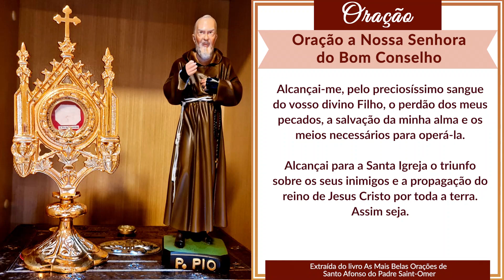Quais Foram os Conselhos do Padre Pio no Mês Passado?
Saber o que o Padre Pio tem aconselhado com mais
é para nós um indicativo do que ele mais espera de
todos nós em nossa vida espiritual. Conheça agora
os 10 conselhos mais dados por ele em Agosto de 2021.

SEJA UM FILHO PROTEGIDO DO PADRE PIO --- Faça sua inscrição e ganhe seu ESCUDO DE PROTEÇÃO DO PADRE PIO - LIGUE: 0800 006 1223 ou (de segunda a sexta-feira, das 08:00 às 18:00), se você estiver no Brasil. Ou acesse o site seguro

PORTUGAL -- ATENÇÃO -- Se estiver em Portugal, você deve ligar no 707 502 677, de segunda a sexta-feira das 11:00 às 22:00. Ou acesse o site seguro

PARA RECEBER AVISOS DE NOVOS VÍDEOS -- Faça sua Inscrição, acione o sininho e clique no Imediatamente seu nome e suas intenções entrarão na Missa da próxima Quinta-feira.

MISSA DA  FESTA DO PADRE PIO,
dia 23/09/2021, às 10hs, transmitida pela Internet,
Endereço: Av. Rangel Pestana, 230 - Sé, São Paulo - SP, 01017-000
Observação: A igreja está ao lado da estação Sé do metrô.
ESPERAMOS QUE TODOS OS QUE PUDEREM PARTICIPEM
PRESENCIALMENTE.

CASO QUEIRA ENVIAR UMA DOAÇÃO ESPONTÂNEA, SEGUEM OS DADOS:
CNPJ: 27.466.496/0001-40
Banco Bradesco (237)
Ag. 0108
C/C: 8184-1

Ag. 0228
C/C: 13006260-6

PARA ENVIAR DOAÇÕES ESTANDO FORA DO BRASIL, SEGUEM NOSSOS DADOS:

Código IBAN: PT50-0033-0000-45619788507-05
Código Swift: BCOMPTPL
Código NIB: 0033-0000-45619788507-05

CAPELINHA DO PADRE PIO --- Uma forma maravilhosa de você se comunicar com Padre Pio, pedir por suas necessidades e pelos que lhe são queridos